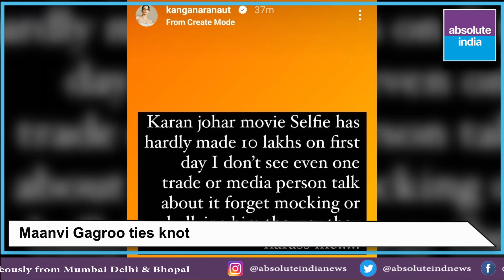FIR against Gauri Khan | Absolute Reel of the Week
GET EXCLUSIVE AND LATEST UPDATES ON BOLLYWOOD CELEBS AND MORE, ONLY ON ABSOLUTE NEWS. WE BRING YOU THE MOST AUTHENTIC AND EXCITING NEWS!!